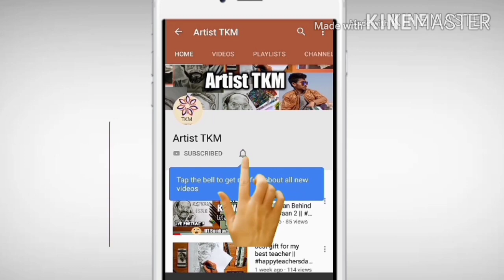WEDDING SPECIAL ❤️ - thermocol wedding name design - how to write on thermocol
hello guys
main hun TAPAS KUMAR MAHATO or ap dekh rhe hai hmara apna YouTube channel Artist TKM.

music credit -
artist -
site -